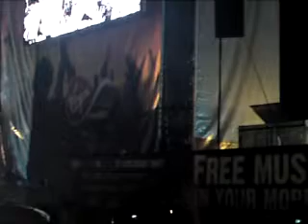Sex on Fire live